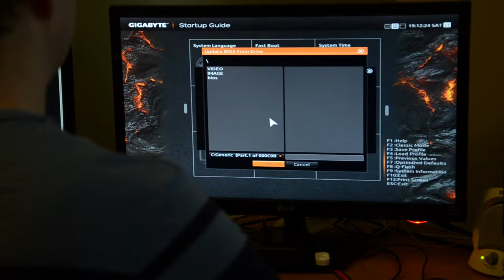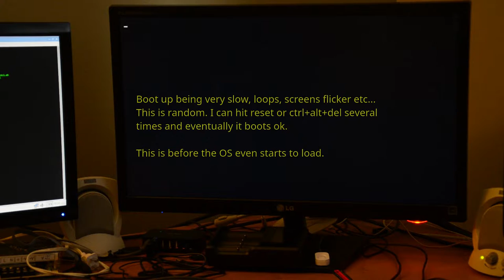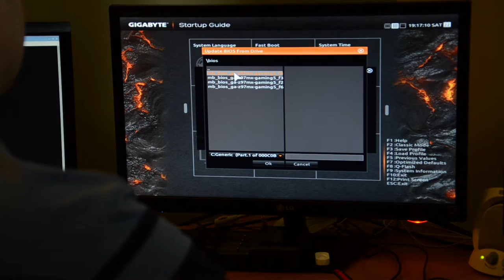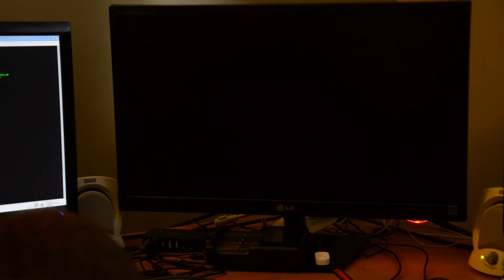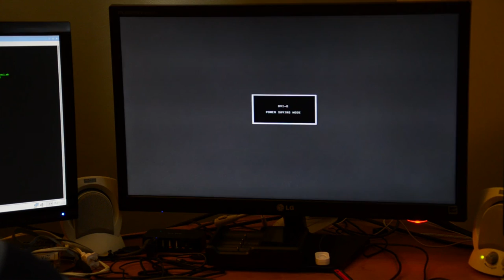Z97MX Slow POST when there is an addon video card installed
Attempted to update BIOS but it only made it worse.  When it does work OS fails to boot. (reinstall might fix)  Removing add on video card it will POST fine and OS boots ok too.